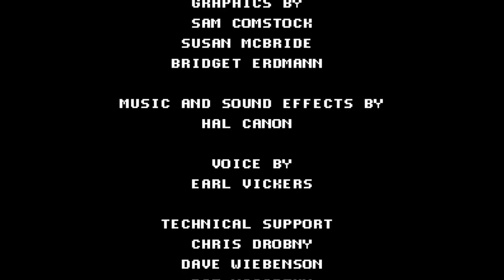Gauntlet - Nintendo Entertainment System - Intro & Title Screen